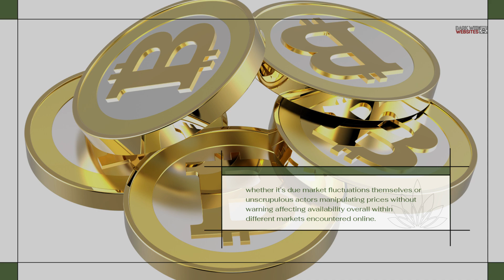Risks of Using Bitcoin For Dark Web Transactions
The value of bitcoin fluctuates constantly making one’s purchases somewhat unpredictable over time; whether it’s due market fluctuations themselves or unscrupulous actors manipulating prices without warning affecting availability overall within different markets encountered online.